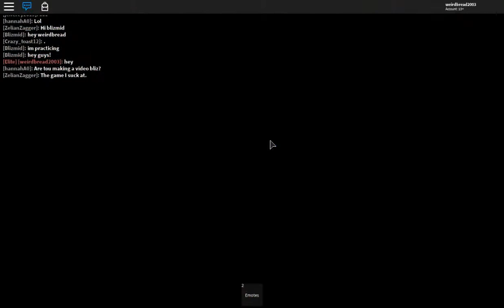HOW TO GET A FREE PUMPKING GODLY KNIFE! *MM2 GODLY GIVEAWAY* (ROBLOX MM2 GODLY GIVEAWAY)